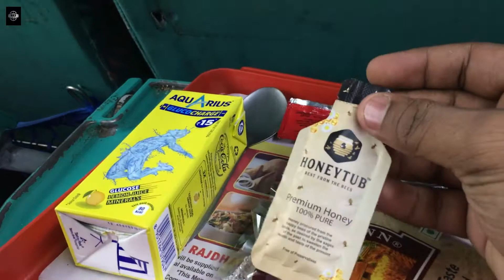Visit To Agra // Explore Fatehpur Sikri // Part 1 ///